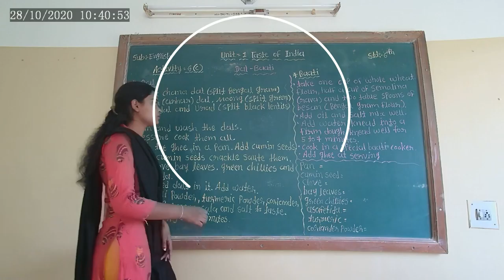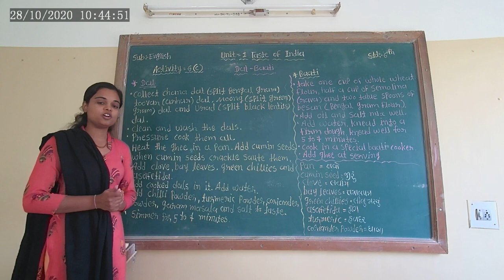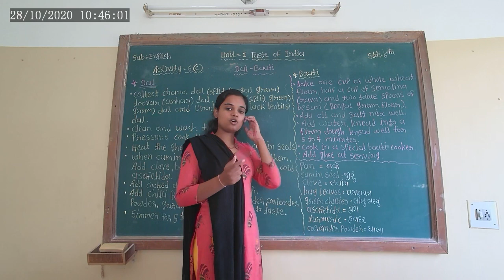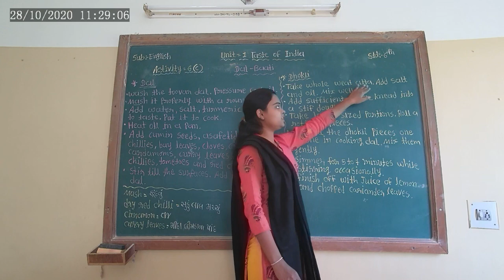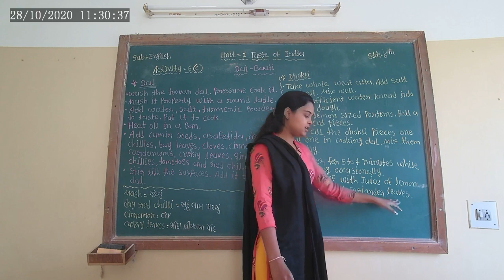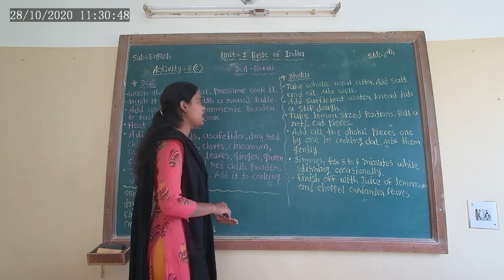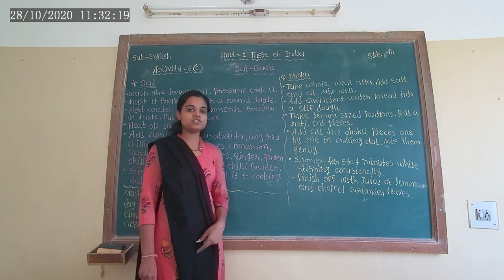STD 6 ENGLISH UNIT 1 ACT 6 C L-4